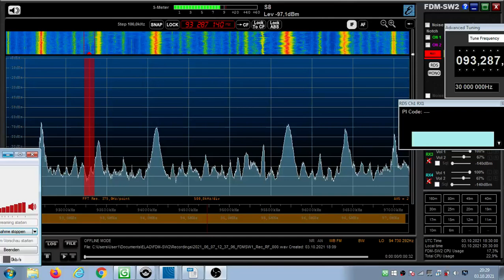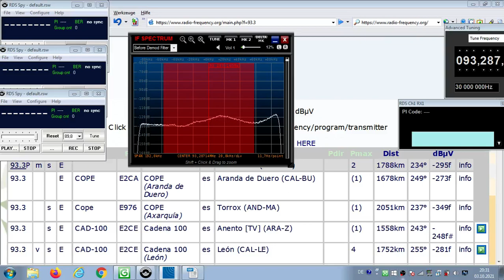FM DX Es - 070621 1238UTC - 93.3 Cadena 100 (E) León (CAL-LE) 4kW 1752km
93.3 – id-cadenacien-leon,
93.3 v s E CAD-100 E2CE Cadena 100 (León) es León (CAL-LE) 4kW 1752km
255°

Receiver: ELAD FDM-SW2
Screenrecording: OBS
Antenna: Gorenje 5 elements, directing westnorthwest